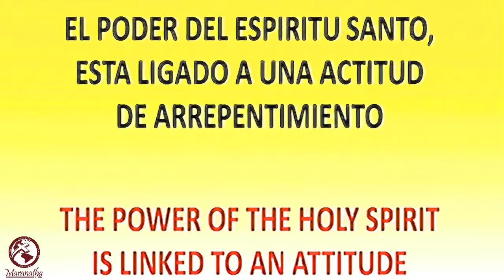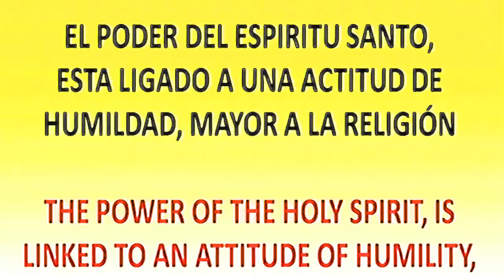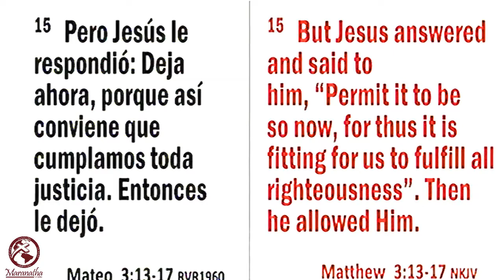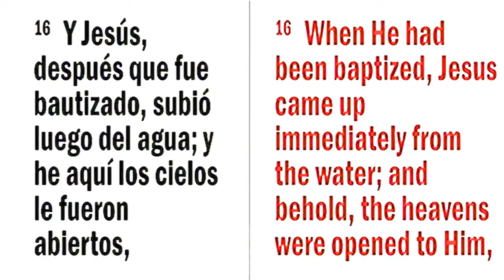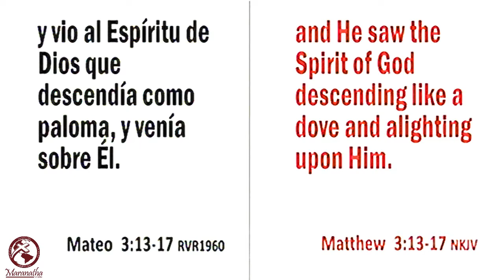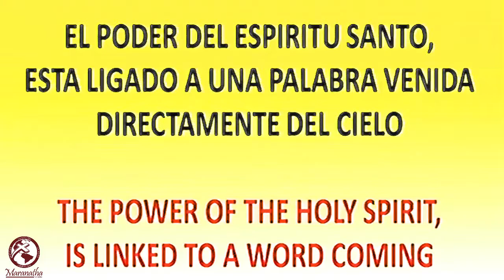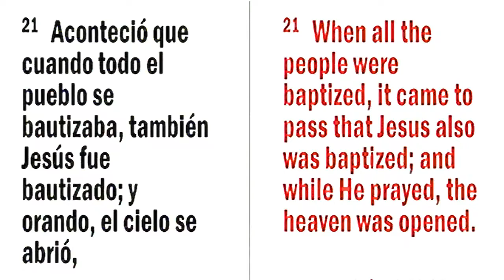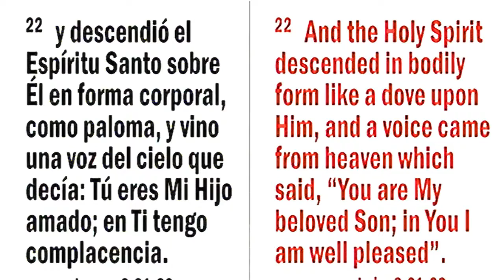Escuela de Oracion- Orando hasta ver el poder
"Orando hasta ver el poder"

Pastor Rube D Quijano